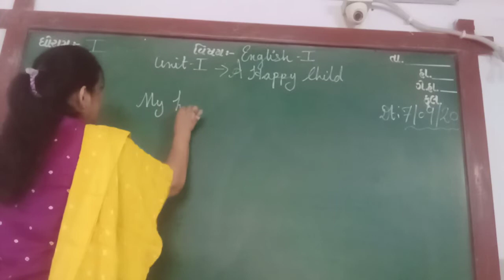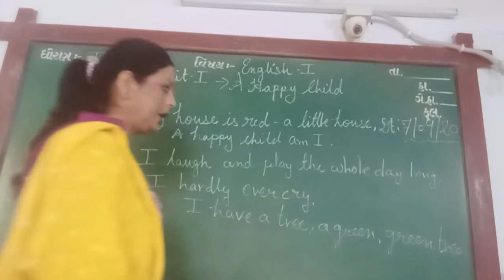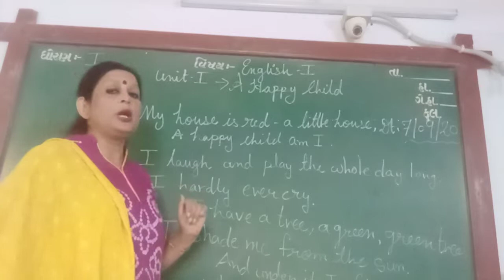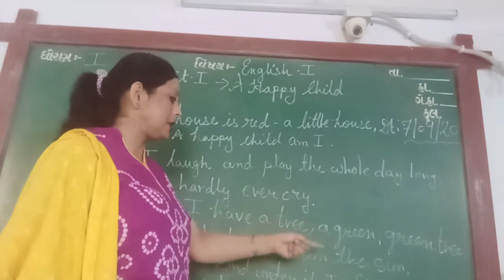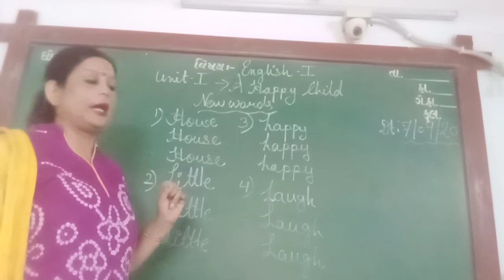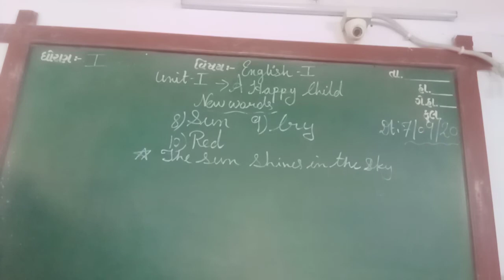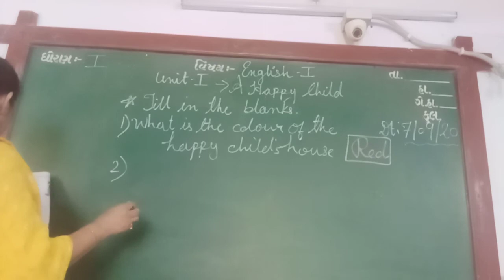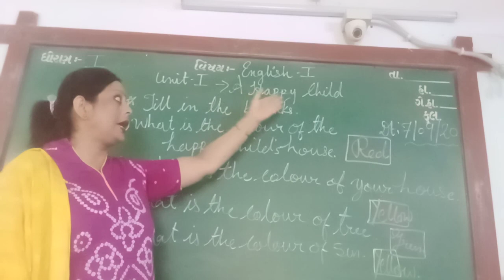ENG MED STD 1 SUB ENG 1 UNIT 1 A HAPPY CHILD